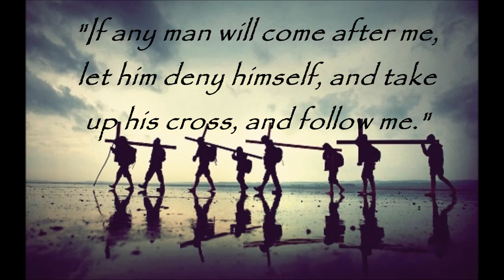DAVID HOFFMAN - TAKE UP YOUR CROSS!